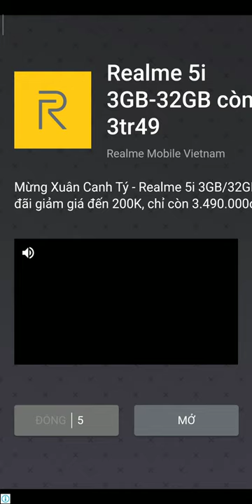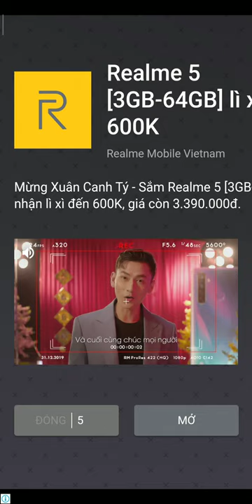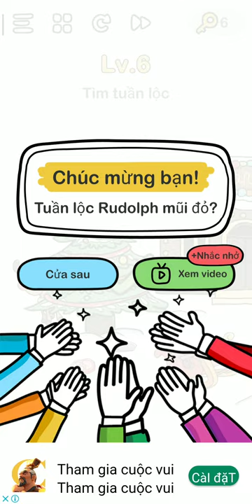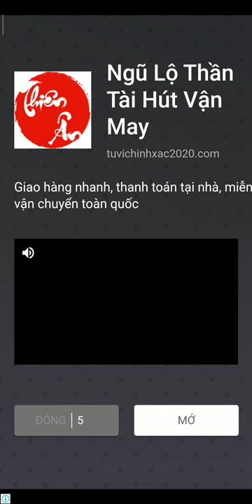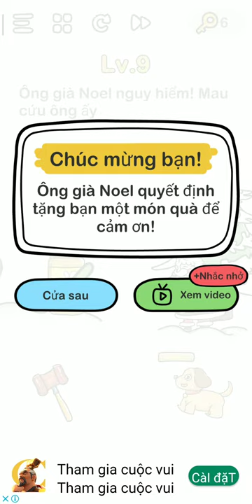LangMoonCentertv - Brain Out Full | Brain out Noel | Brain out for peoples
Brain Out Full | Brain out  Noel | Brain out for peoples
game hot 2020, game brain out for kids